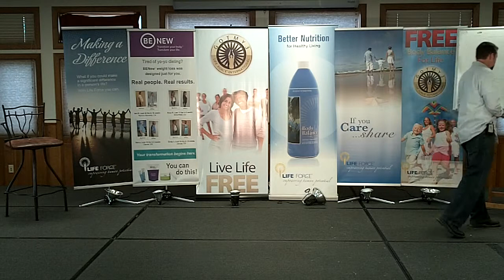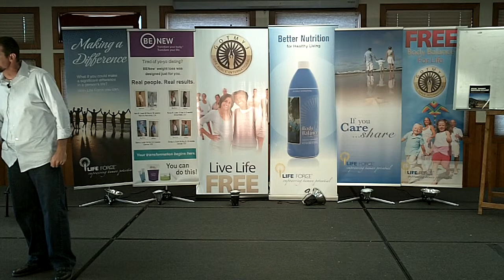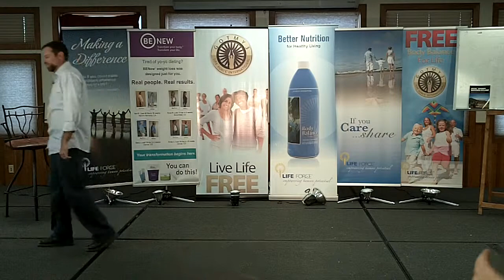ALEX THEIS Greatness is a CHOICE - Estes Park FINALE